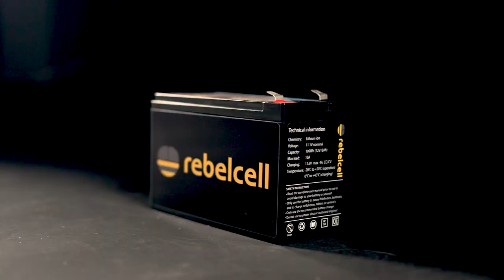Rebelcell 12V18 li-ion accu: doping voor je voerboot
Tot 3x langere vaartijd met je voerboot ? Het kan met de nieuwe Rebelcell 12V18 Angling Li-on accu: met meer power dan welke andere accu dan ook in een standaard 9A lood-accu maat. Doping voor je voerboot dus!

Meer informatie over de 12V18? Kijk op

► Check ook een de Rebelcell kennisbank voor allerlei informatie en advies over lithium accu’s